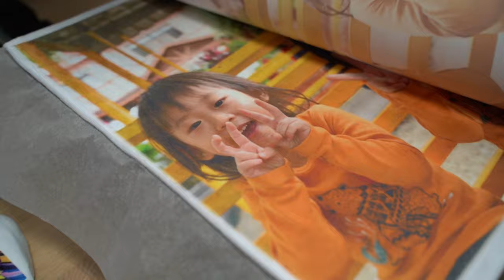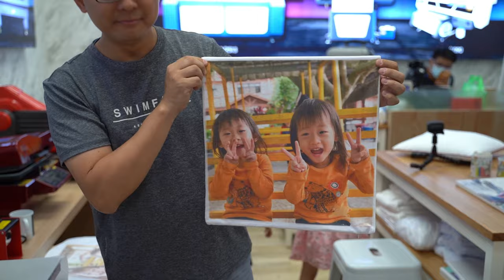sya部落客體驗 抱枕印製 | 熱轉印設備 | 客製化 | 奕昇有限公司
印製個性化抱枕首選機台👍

熱轉印技術提供高效率、一次成形的產品印刷體驗🙆♀️
因應不同產品出產各式熱轉印機台
各種商品，隨心所欲😆
提升品牌產品多元性
想印什麼就印什麼✌

✔ 可印製多種材質、多種商品
✔ 高速印刷、操作簡易
✔ 印製顏色飽和不失真
✔ 成品耐水洗，不易脫落